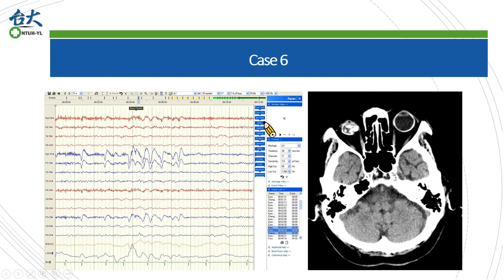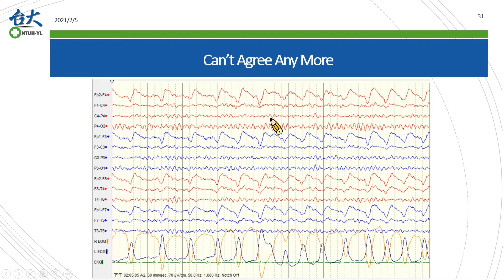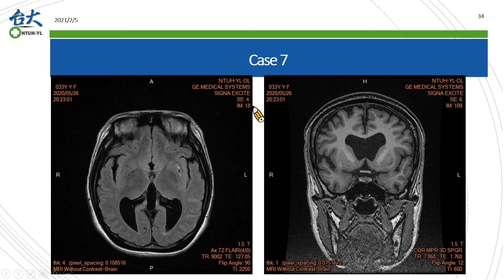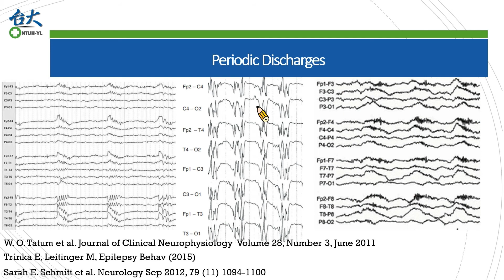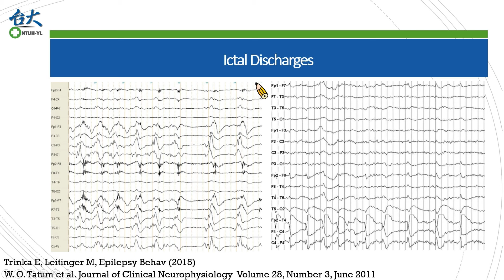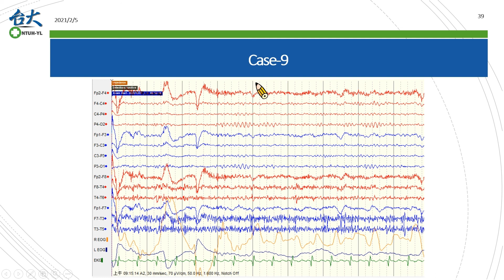EEG artifacts - Case 6-9: #14 ILAE-AO & ASEPA EEG teaching course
Electroencephalogram (EEG) teaching course with presenter Dr. Kai-Chieh Chang, organized by ILAE Asia and Oceania (AO) and the Asian Epilepsy Academy (ASEPA), produced by the Taiwan Epilepsy Society